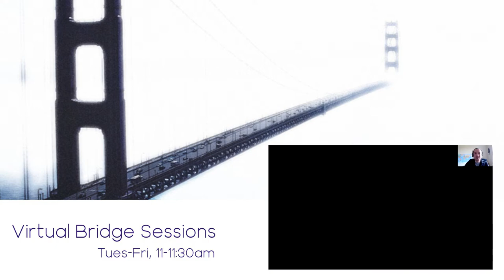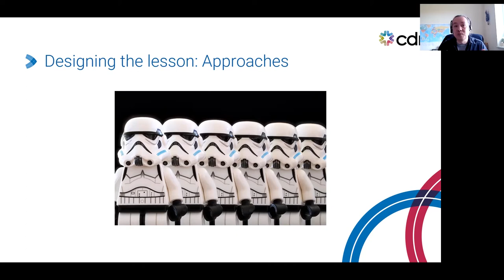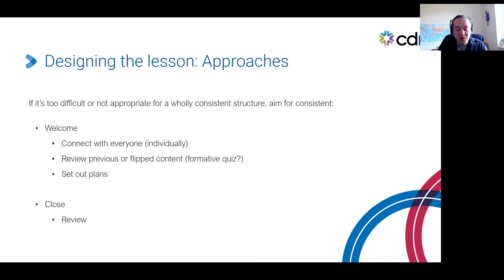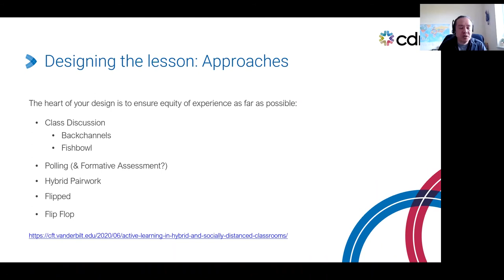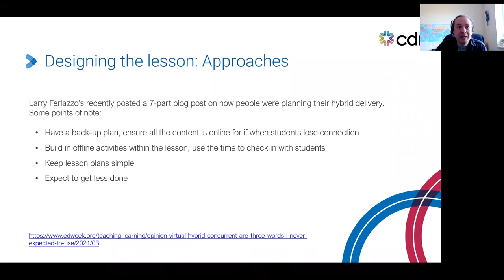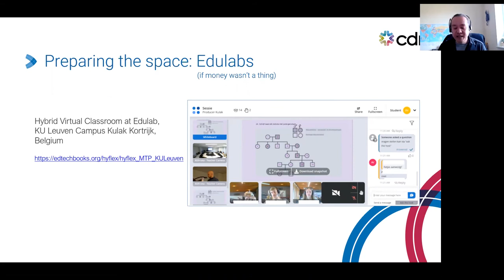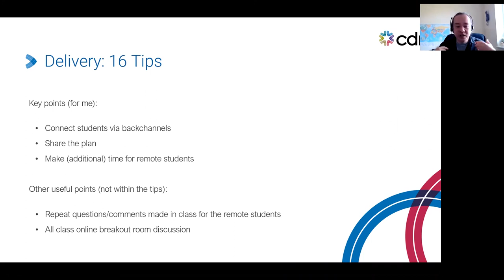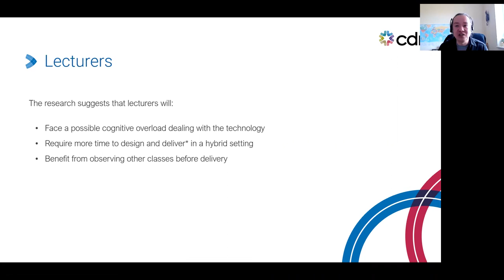Virtual Bridge Sessions: Hybrid Delivery - Best of Both Worlds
Hybrid delivery describes a situation where some of your students are in the class with you, while others are joining remotely. I've never taught like that, but I have been in many meetings where those joining online have been the 'poor cousins' in any interaction. It's definitely easier to have everyone online or in the class.

Further restrictions and/or the need to self-isolate means that hybrid delivery might be a very real option for many. I've spent a little time looking at some of the advice offered around this approach to learning and teaching and will share what I've found.

Presentation delivered by Kenji Lamb, CDN, as part of the Virtual Bridge Session series.